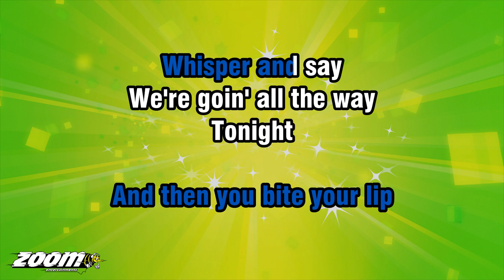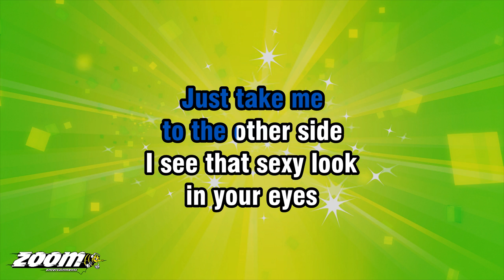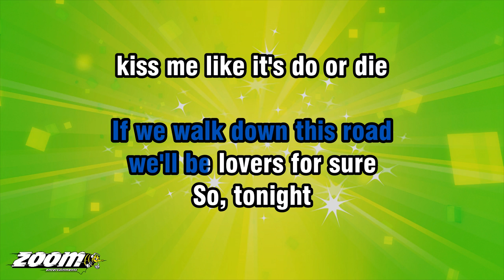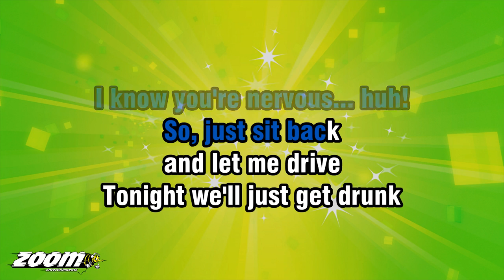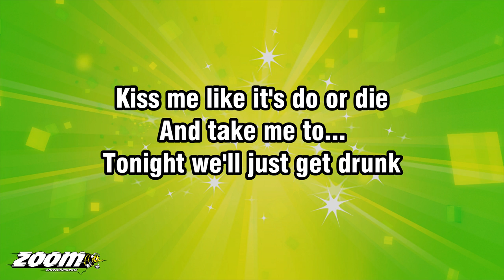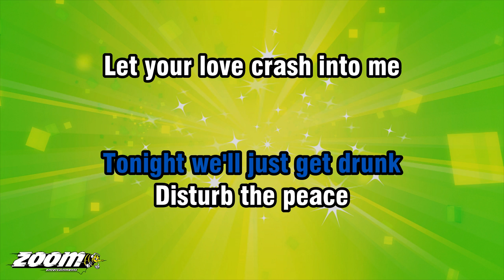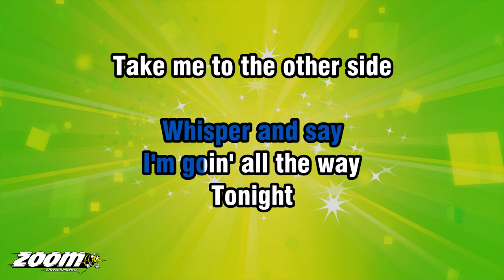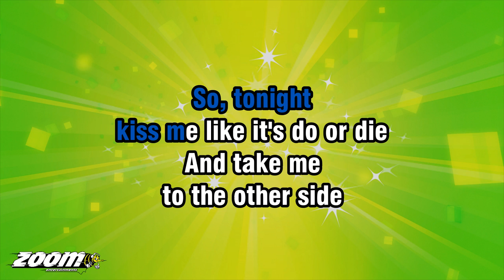Jason Derulo - The Other Side - Karaoke Version from Zoom Karaoke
Song lyrics:

IN THE BEGINNIN'
I NEVER THOUGHT
IT WOULD BE YOU
WHEN WE WERE CHILLIN'
SMILIN' IN THE PHOTO-BOOTH

BUT WE GOT CLOSER
SOON YOU WERE
EATIN' OFF MY SPOON
YOU'RE COMIN' OVER
AND WE WOULD
TALK ALL AFTERNOON

TONIGHT WE'LL JUST GET DRUNK
DISTURB THE PEACE
FIND YOUR HANDS ALL OVER ME
AND THEN YOU BITE YOUR LIP
WHISPER AND SAY
WE'RE GOIN' ALL THE WAY

TONIGHT
TAKE ME TO THE OTHER SIDE
SPARKS FLY LIKE
THE FOURTH OF JULY

JUST TAKE ME
TO THE OTHER SIDE
I SEE THAT SEXY LOOK

WE AIN'T FRIENDS ANYMORE
IF WE WALK DOWN THIS ROAD
WE'LL BE LOVERS FOR SURE

SO, TONIGHT
KISS ME LIKE IT'S DO OR DIE
AND TAKE ME

AYE, THIS COULD BE PERFECT
BUT WE WON'T KNOW
UNLESS WE TRY
I KNOW YOU'RE NERVOUS... HUH!
SO, JUST SIT BACK
AND LET ME DRIVE

AND TAKE ME TO...

DISTURB THE PEACE
LET YOUR LOVE CRASH INTO ME
WHISPER AND SAY
I'M GOIN' ALL THE WAY